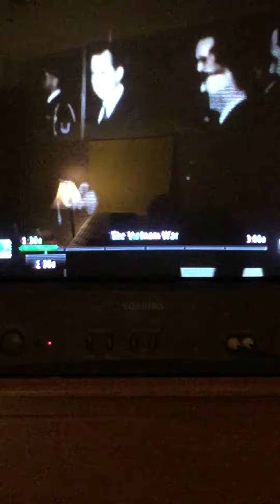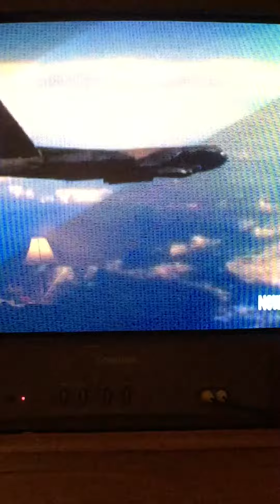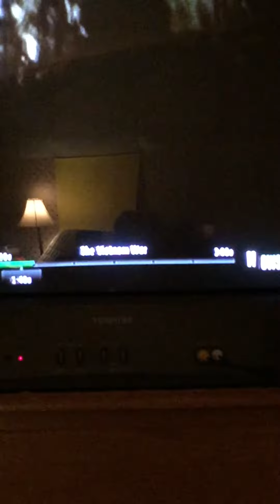Pilot ignorant… Humans slaughtered… Is war from humans or aliens?